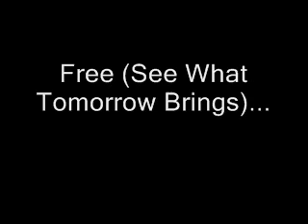Travis Johnson - Free with background vocals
I revisited Free (See What Tomorrow Brings) and I freestyled background vocals and a bridge...Im still working on it. Im quite pleased with how the song is progressing. I can't wait until it's finalized! Look for the REMIX! It's going to be crazy :)